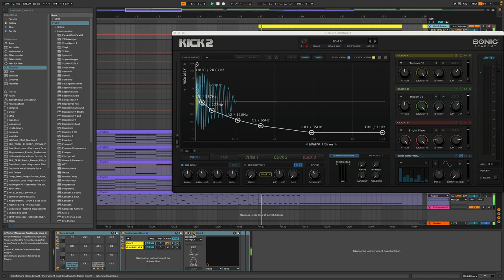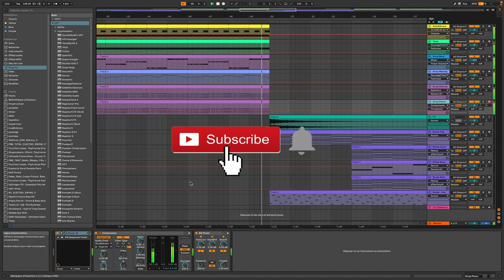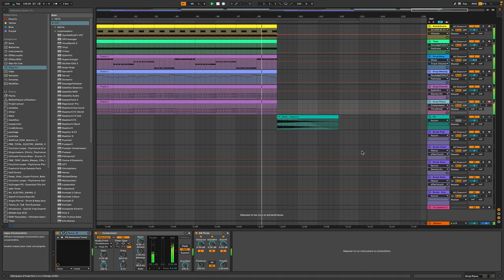DP - Squashy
Electro House track